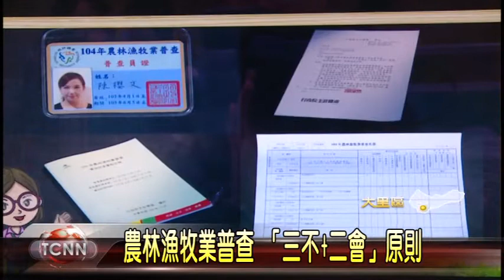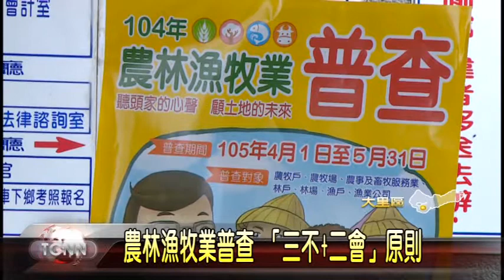大台中新聞-大里農林漁牧業普查所成立揭牌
農林漁牧業普查作業將從4月1號到5月31號展開，為讓民眾更加了解相關流程，農林漁牧業普查所，16號這天，正式在台中市各區公所掛牌上路，由於這是台中縣市合併後，首度完整調查，公所呼籲民眾配合辦理這項普查工作，以掌握正確數據，做為政府未來規劃依據。「以上新聞可從哈TV APP收視」